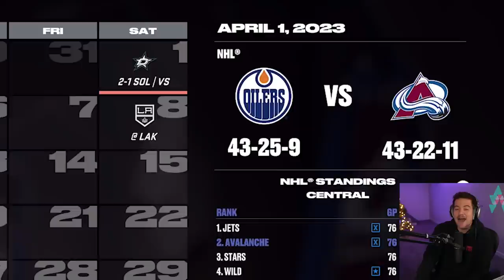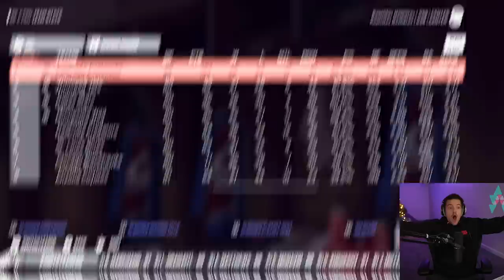NHL 23 BE A PRO #13 *REGULAR SEASON FINALE?!*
Welcome to NHL 23 BE A PRO with ROSTISLAV NASHEROV. Today, we face two of the best teams in the league during the REGULAR SEASON FINALE. Up next, the Stanley Cup Playoffs.

EQUIPMENT I USE:
Game Capture➝